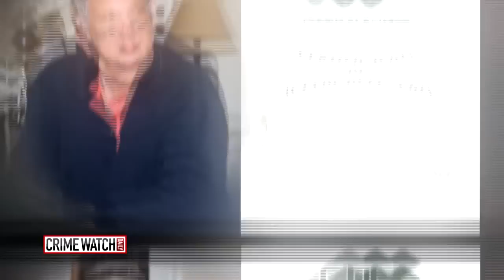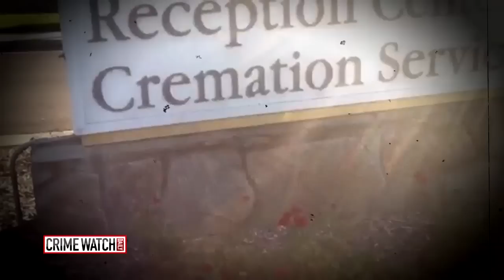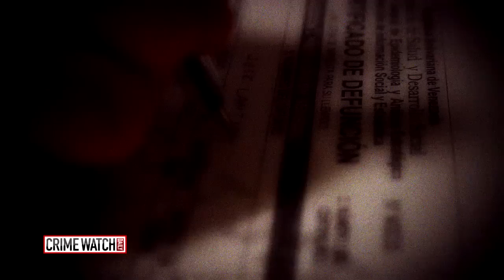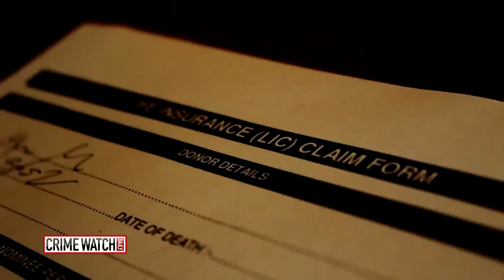Furniture CEO Fakes Own Death - Crime Watch Daily With Chris Hansen (Pt 3)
Jose Lantigua, the CEO of Circle K Furniture in Florida, is accused of faking his own death and pretending to die from mad cow disease.